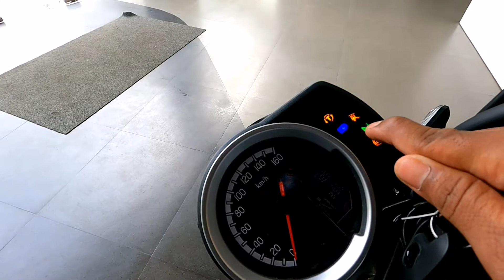Honda Hness cb350 Rs 2022 Review || On Road Price, Mileage, Features & Specs All Details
Today in this video we give you a review  of Honda Hness Cb350 Rs 2022

Showroom details :-

Horizon Honda ranchi Jharkhand
Near kokar Chowk ranchi jharkhand
Pin. 834001